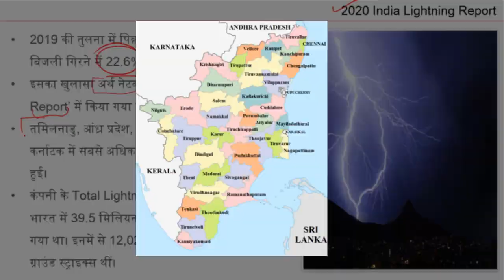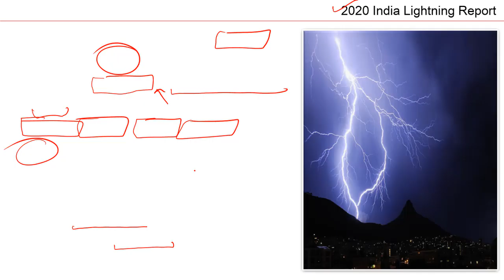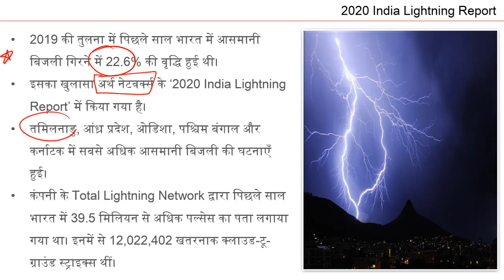बारिश-तूफान नहीं, बिजली गिरने से होती हैं देश में सबसे ज्यादा मौतें | India Lightning Report 2020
There was 22.6% increase lightning in India last year compared to 2019, according to the '2020 India Lightning_Report' released by Earth_Networks, which operates the largest global hyperlocal weather network. Karnataka and Maharashtra were among the top 10 States with the highest lightning pulse counts during 2020.
India Lightning Report 2020
drishti ias, utkarsh classes jodhpur, eduteria, parcham classes, study 91
                           • Shivam Mishra • The Learnbook
India lightning report,
lightning prone areas in india,
lightning strike density map india,
most lightning strikes by state in india,
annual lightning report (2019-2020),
lightning flash density in india,
lightning flash density map india,
lightning map india,